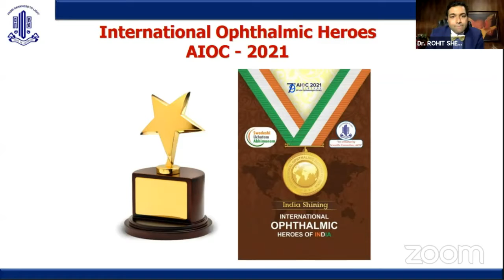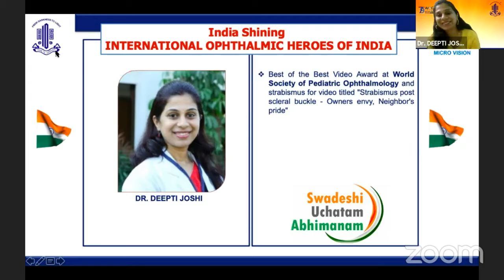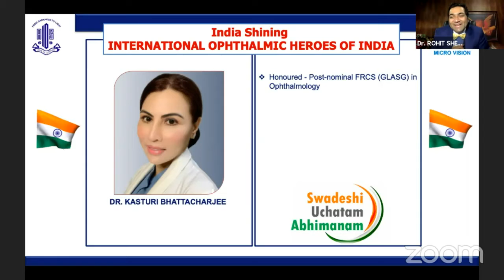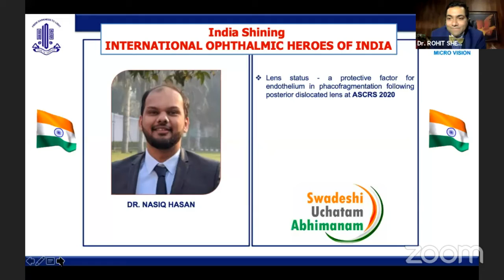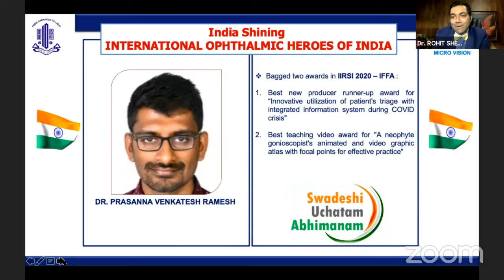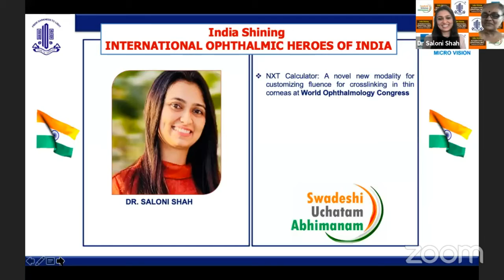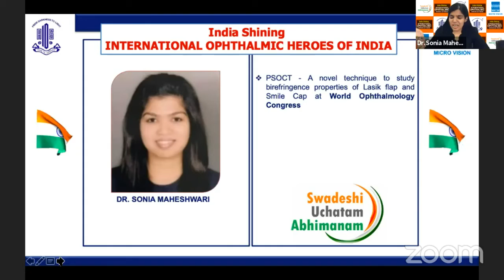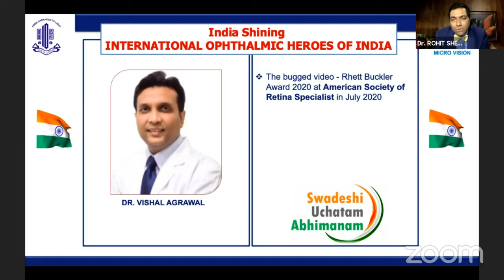AIOC2021 - GP156 - Dr. Mahipal S.Sachdev - AIOS Honouring International Heroes (MICROVISION)